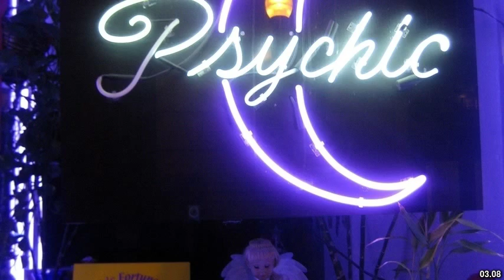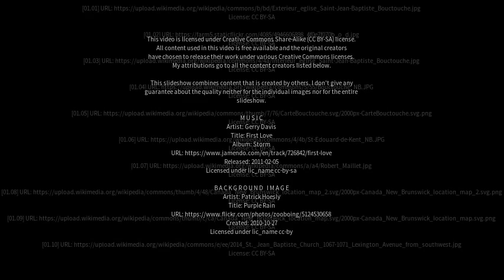Best places to visit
Best places to visit - Bouctouche (Canada) Best places to visit - Slideshows from all over the world - City trips, nature pictures, etc.